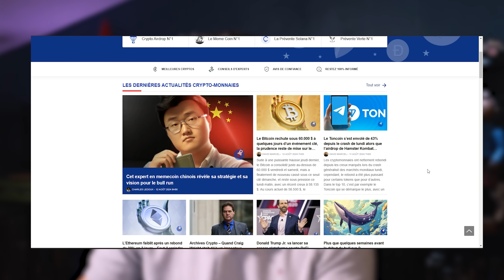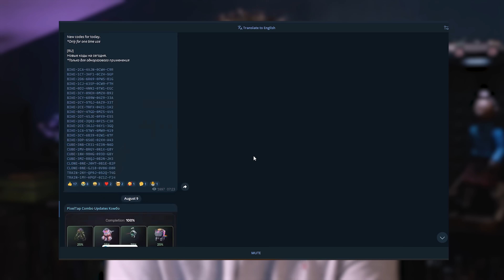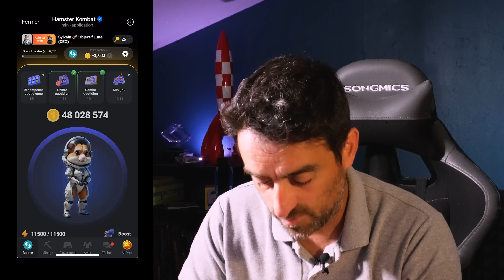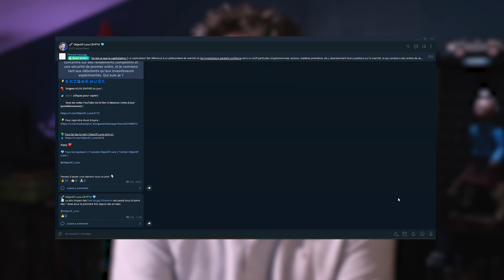❌ POURQUOI J'ARRETE HAMSTER KOMBAT ... et TOUS les TAP 2 EARN ...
JE STOPPE HAMSTER KOMBAT et TOUS les TAP TO EARN

🚀 OBJECTIF LUNE - LA BOUSSOLE CRYPTO 🌝

SCAM HAMSTER KOMBAT : J'ARRETE !

00:00 La fin des HAMSTER KOMBAT et des TAP 2 EARN
02:07 Collaboration Commerciale
02:52 POURQUOI j'ARRETE HAMSTER COMBAT
03:49 TROP DE TAP 2 EARN
04:26 Des EVOLUTIONS NEGATIVES POUR HAMSTER KOMBAT
04:55 Les critères officiels de l'airdrop Hamster Kombat
06:38 TONCOIN PROFITE DE HAMSTER KOMBAT
07:51 Le BULLRUN ARRIVE
08:58 LA HYPE EST FINIE, HAMSTER c'est TERMINE !!!
09:39 Retour à la CRYPTO
10:48 Quelle suite pour HAMSTER KOMBAT
11:30 Je DOIS ARRETER HAMSTER KOMBAT
13:51 ARRETE DE REVER avec HAMSTER KOMBAT
14:54 RETOUR AUX FONDAMENTAUX CRYPTO

🎯  Pourquoi j'arrête de farmer HAMSTER KOMBAT 🎯
Les dernières évolutions ne sont pas à l'avantage des utilisateurs, des décisions douteuses ont été prises par la team (qui reste inconnue)...
Farmer Hamster Kombat n'est PLUS LUCRATIF !
Ca vire à l'attrape nigaud !
Dans cette vidéo, je t'explique POURQUOI j'ai DECIDE d'ARRETER DE FARMER HAMSTET KOMBAT et TOUS les TAP 2 EARN !!!

🎥 Vidéos à propos de HAMSTER KOMBAT 🎥